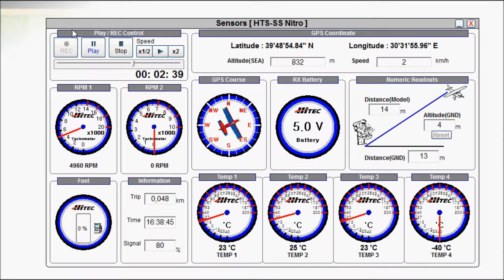Quadrocopter Yapım Aşamaları